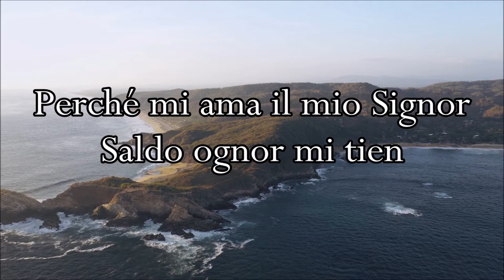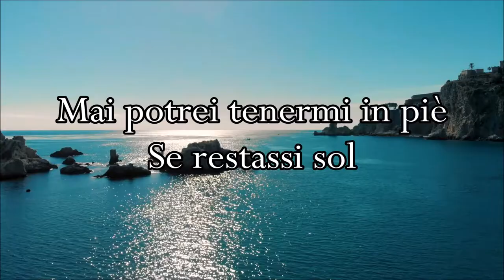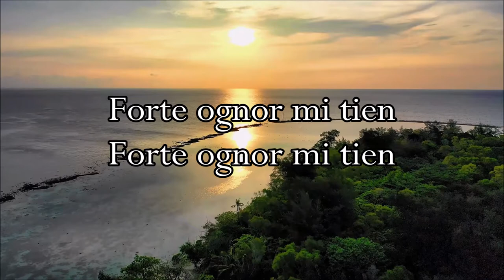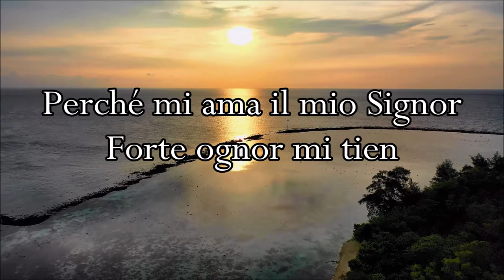BASE - SE VACILLO SUL SENTIER ( Inno n° 201 - R. Harkness, V. L. Lella )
Adattamento italiano: V. L. Lella (Inno n° 201)
Video: clips and photos from Pexels (thanks to Vincenzo e Anna)
Riferimenti: Salmo 28:7, Salmo 105:37, Romani 4:20, Salmo 13:3-5

Puoi vedere il video "SALMO 145" con la musica di "SE VACILLO SUL SENTIER" al seguente link: ...

Puoi trovare altri video sui SALMI nella nostra playlist "IL TESORO DEI SALMI" al seguente link:

o scaricarle sul nostro sito

SALMO 28:7
L'Eterno è la mia forza ed il mio scudo;
in Lui s'è confidato il mio cuore, e sono stato soccorso;
Perciò il mio cuore festeggia,
ed io Lo celebrerò col mio cantico.

ROM. 4:20
Però, davanti alla promessa di Dio non vacillò per incredulità,
ma fu fortificato nella fede e diede gloria a Dio

SALMO 13:5
Quanto a me, io confido nella tua bontà;
il mio cuore gioirà per la tua salvezza;
io canterò al SIGNORE perché m'ha fatto del bene.

SE VACILLO SUL SENTIER

1. Se vacillo sul sentier, — Cristo mi sostien;
Quando il mal vuol prevaler, — Egli mi trattien.
Saldo ognor mi tien! (bis)
Perché mi ama il mio Signor — Saldo ognor mi tien.

2. Mai potrei tenermi in piè — Se restassi sol,
Ma Egli tiene avvinto a Sé — Questo debol cuor.
Mi sostiene ognor! (bis)
Perché mi ama il mio Signor — Mi sostiene ognor.

3. Con Gesù sicuro son: -— La Sua man mi tien;
A gran prezzo mi comprò: — La Sua man mi tien!
Forte ognor mi tien! (bis)
Perché mi ama, il mio Signor — Forte ognor mi tien.